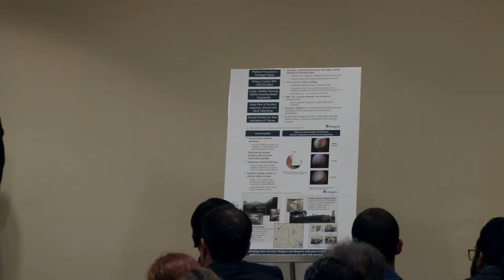SBANE Innovation Awards 2017 Winner: Histogenics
Adam Gridley and Jon Lieber of Histogenics presents at the 2017 SBANE Innovation Awards finalist competition. Histogenics was one of two "Rising Star" winners at the event.